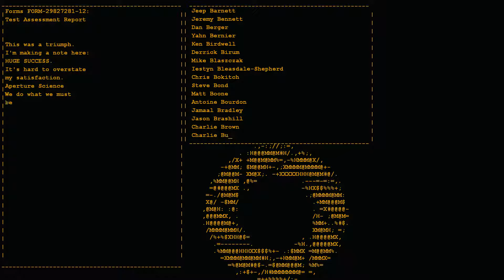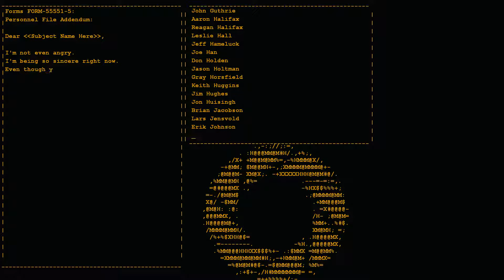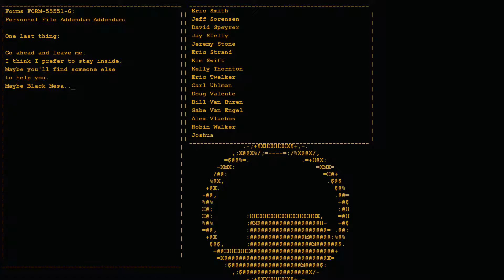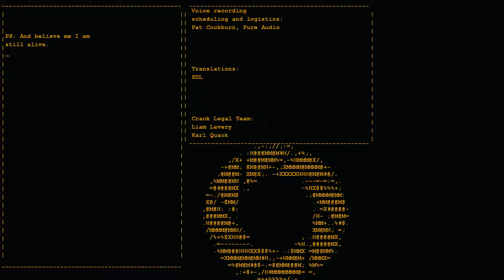Portal - Final Boss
"Portal™ (2007) is a single player game from Valve. Set in the mysterious Aperture Science Laboratories, Portal has been called one of the most innovative new games on the horizon and will offer gamers hours of unique gameplay." - Steam

Full Portal walkthrough chamber by chamber.